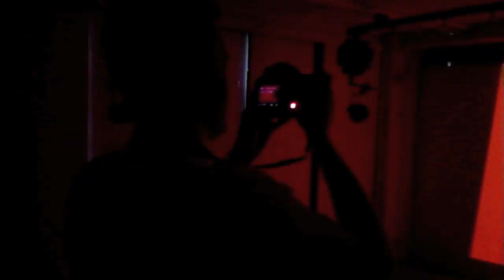Huski - Sleeps Over (Behind The Scenes)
The first single taken from the brand new Huski album 'H'. Single is released May 28th.